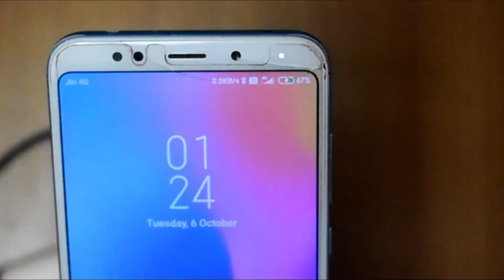How To Make 2500 mAh Power Bank At Home || Diy Gulzar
Hey gays ,

                Power Bank for Multi Uses, Homemade Power Bank Diy In this Video I'm Going to Show you how to make a Powerful Power bank at home.

I' am sure that you will be  benefited to get more video's, ''Please

If you enjoyed this video, please free to share if  with your
 me know what you want to see next in our video

Like it , I''ll upload many amazing videos later on